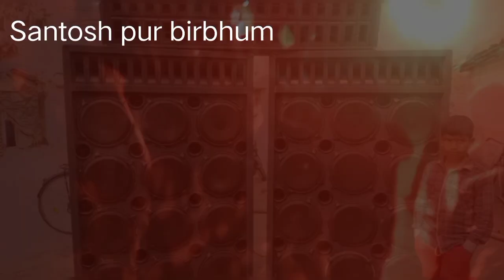Saat Samundar Paar Mein Tere DJ Song. dance dj@sajahanlightsound...4823 M-9339612727